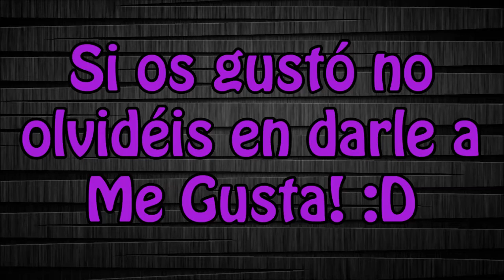Splinter Cell Blacklist Análisis